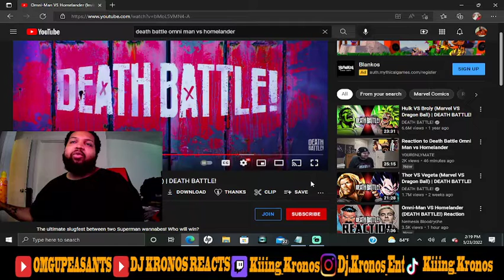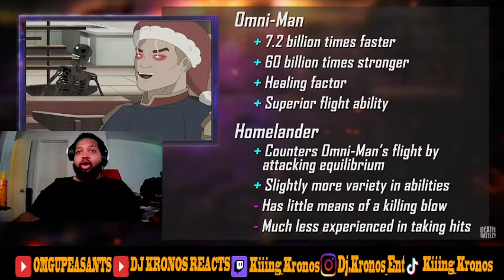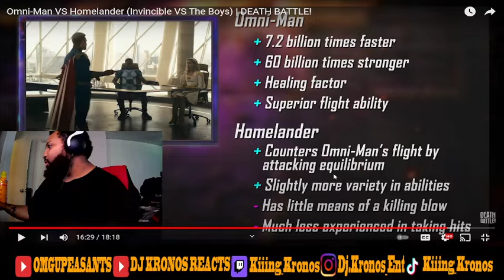Omni Man Vs Homelander Death Battle Reaction